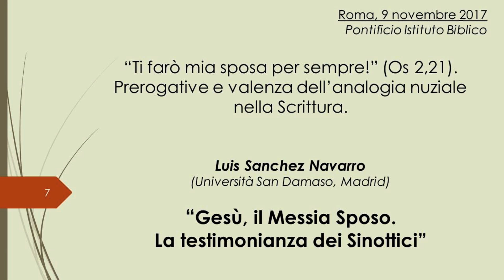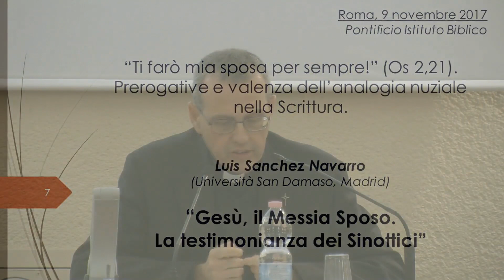“Gesù, il Messia Sposo. La testimonianza dei Sinottici” (prof. Sanchez Navarro)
Convegno su “Prerogative e valenza dell’analogia nuziale nella Scrittura”, organizzato dal Pontificio Istituto Biblico con il patrocinio della Fondazione Famiglia Dono Grande in onore di padre Luis Alonso Schökel (9 nov 2017)